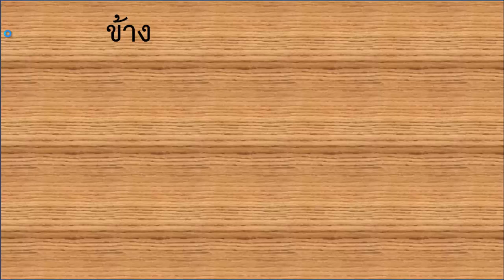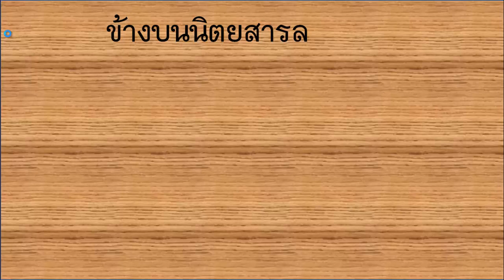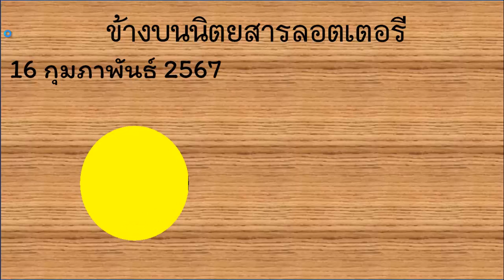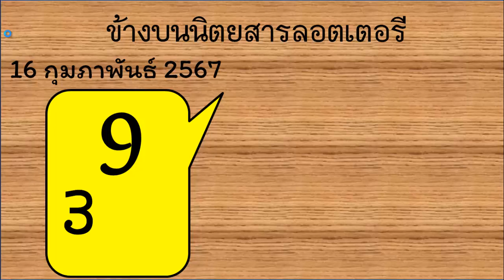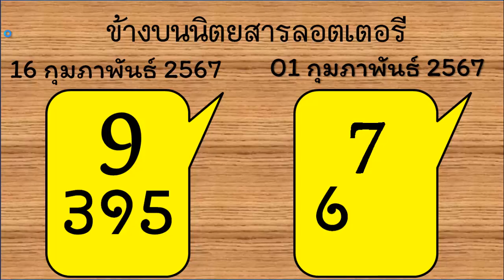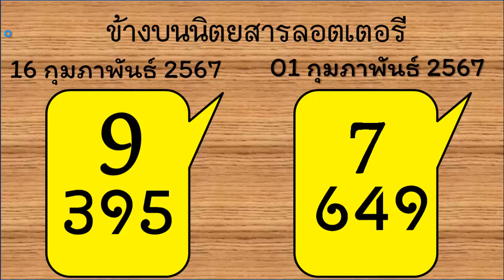สลากกินแบ่งรัฐบาล สูตร 35-395 หวยไทย เลขนำโชค ระยะทาง งวดวันที่ เลข 3ตัวบน งวดนี้ งวดนี้ชอบตัวนี้